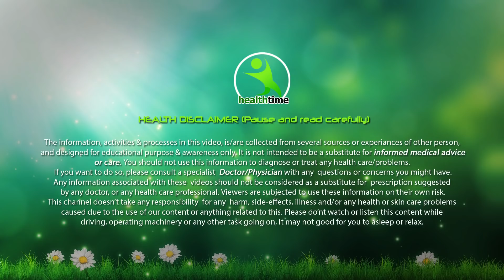2 चीजे मिलाकर खा लो 7 दिन में पेट और कमर की चर्बी बर्फ की तरह पिघल जाएगी Belly Fat Lose in 7 Days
ये ऐसा घरेलू नुस्खा है जिस से तेजी से वजन कम हो जाता है इसे आसानी से घर पर बनाया जा सकता है